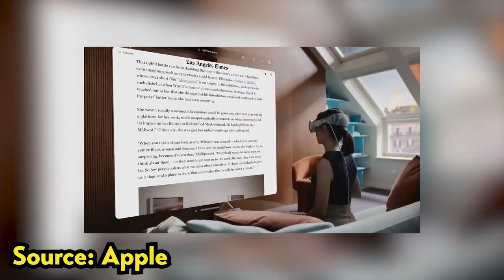Our Experience With the Apple Vision Pro…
Jake and I both got to try the Apple Vision Pro! As VR enthusiasts, we have a lot to say about it!

Cast:
Filming: @thesavagenarwhal and @GoStormPlays
Talent: @thesavagenarwhal and @GoStormPlays
Editing: @GoStormPlays
Video Upkeep: @GoStormPlays
Thumbnail Design: @GoStormPlays

If you liked this vid, please consider tipping us. You can tip as much as you want, and it helps a ton! You also get your name featured in future videos!